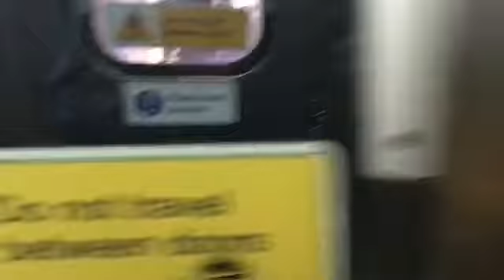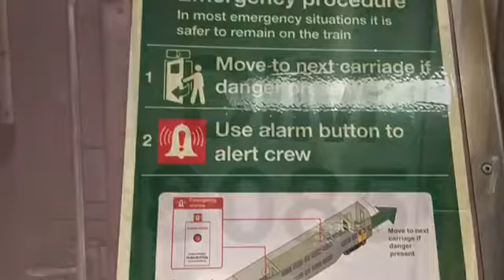Interior of Sydney trains V Set V6